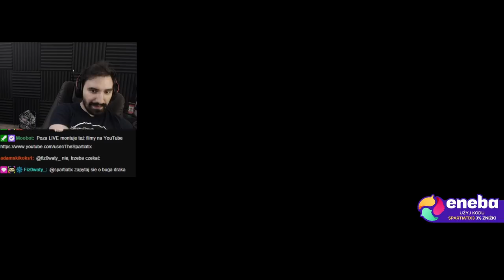ZŁAPAŁEM WSZYSTKIE MAŁE RYBKI JAKIE ISTNIEJĄ EZ | Cat Goes Fishing #21